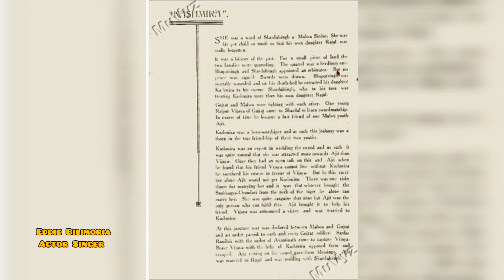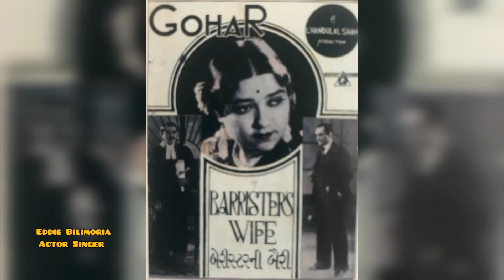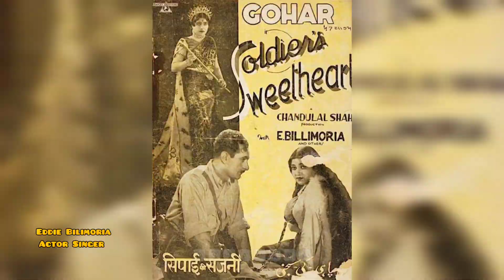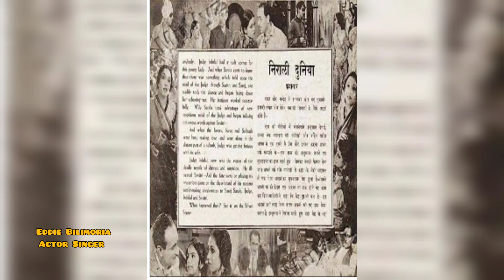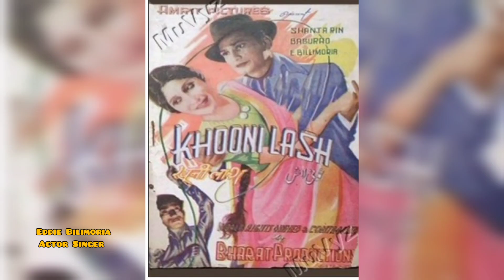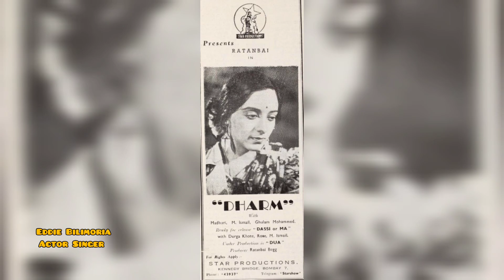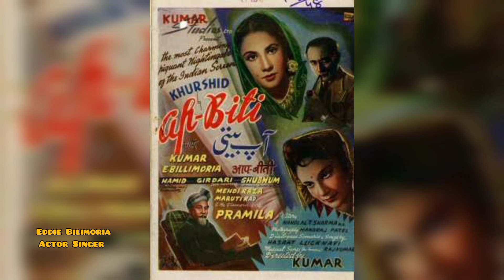Eddie Billimoria Actor Singer एडी बिलिमोरिया अभिनेता गायक ایڈی بلیموریا اداکار گلوکار